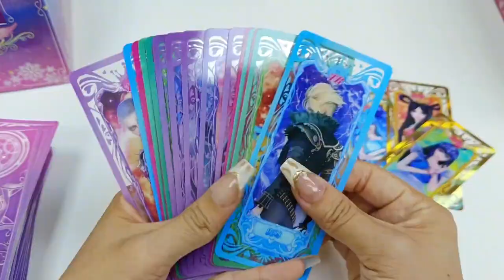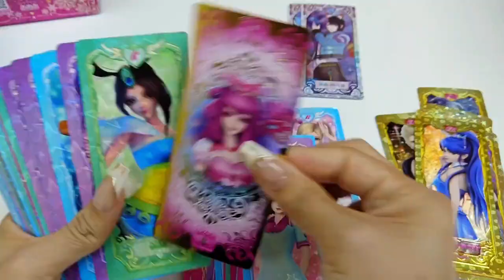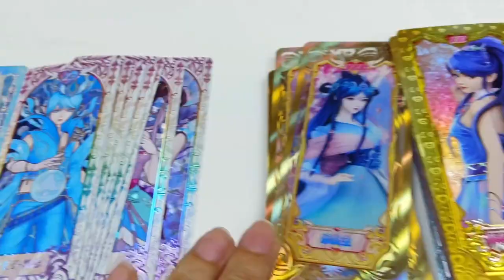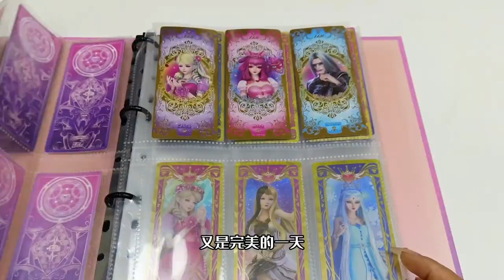喜欢收集叶罗丽卡片，奈何好卡太少，连拆9盒晶钻只求lgr卡